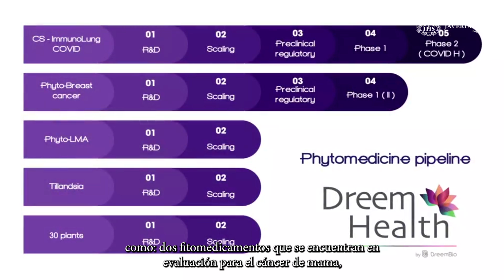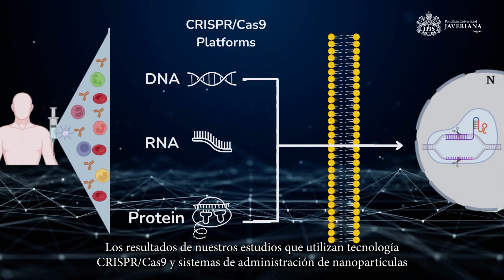Facultad de Ciencias de la Universidad Javeriana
Descubre nuestra Facultad de Ciencias: un espacio de innovación e investigación en el que se trabaja al servicio de la sociedad.
Desde hace 52 años, la Facultad de Ciencias de la Universidad Javeriana ha sido artífice de la investigación y transformación tecnológica en áreas cruciales como: biotecnología ambiental, energías renovables, biodiversidad colombiana, nutrición, enfermedades tropicales, nanotecnología entre muchas otras.